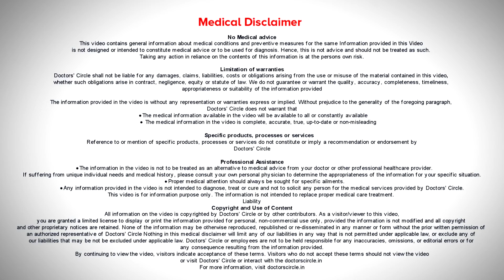Are your red eyes from coronavirus or seasonal allergies? How to identify? - Dr. Sunita Rana Agarwal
Dr. Sunita Rana Agarwal | Appointment booking number : 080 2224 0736
Consultant Ophthalmologist | Dr. Agarwal Hospitals Shantinagar Bangalore
Seasonal allergy of the  eye  will  have  redness and watering. So corona and  all other  viral infection will also have redness and watering. If you are exposed in front of  an air conditioner  or  if you go out and  the  allergy becomes more  or the watering becomes  more, then you know that it is seasonal. The infection is not going to alter. It  will be the  same  inside  or  outside there will be  redness, watering wherever there is a bacterial contamination, there will be  a stickiness  of the eye  as  well.